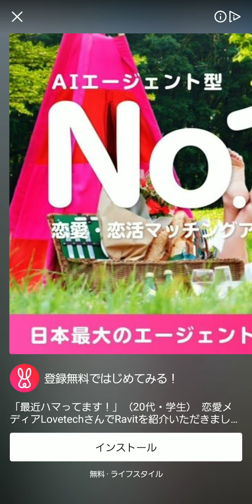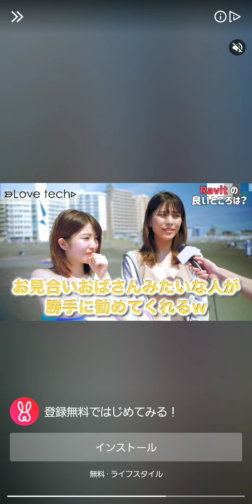ペンギンの島 #3 Gameplay - NgDinhNha